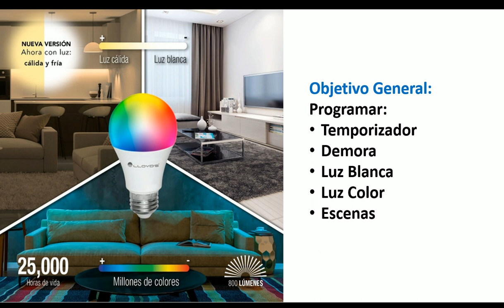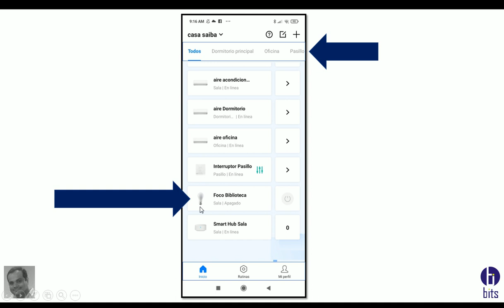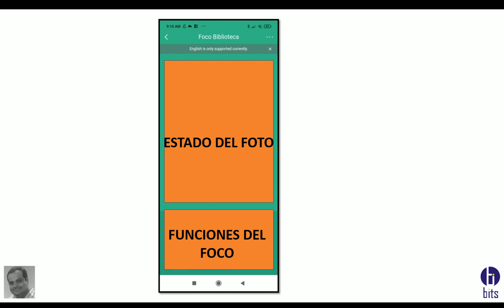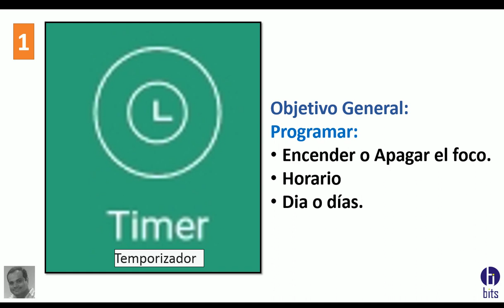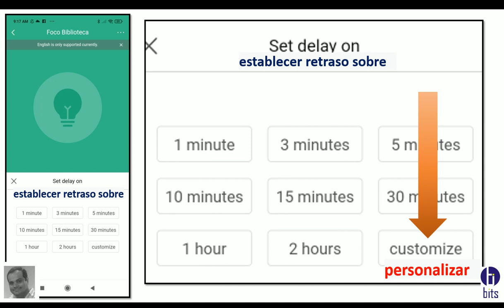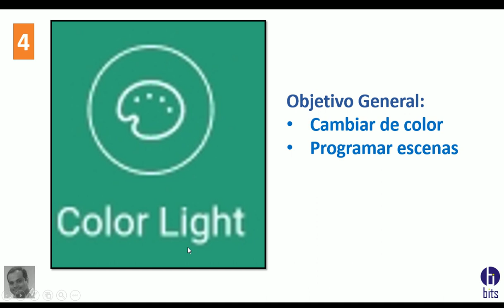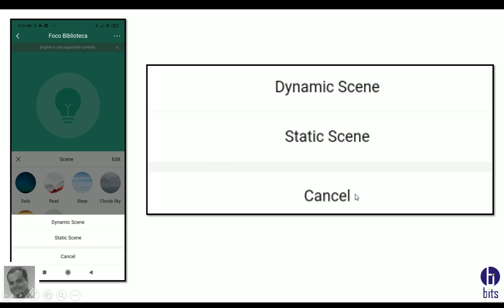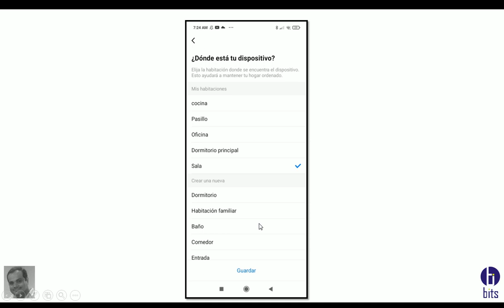Domotica, Foco Inteligente, Broadlink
Video tutorial, del funcionamiento del foco inteligente de la marca Broadlink, todas sus funciones.

Guayaquil - Ecuador